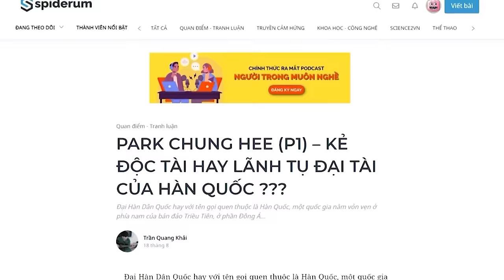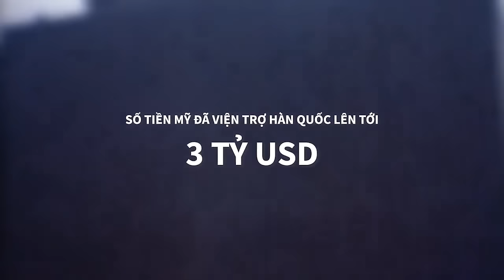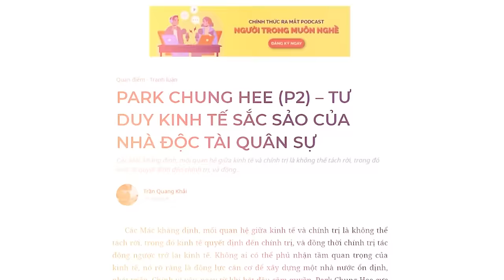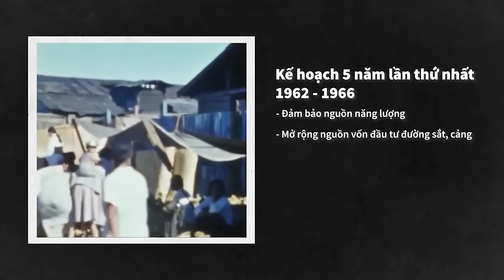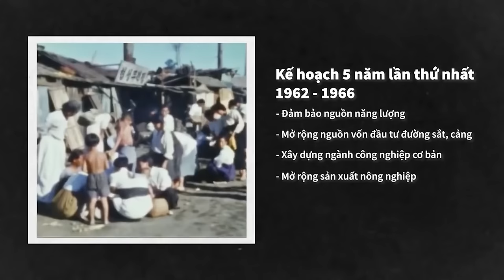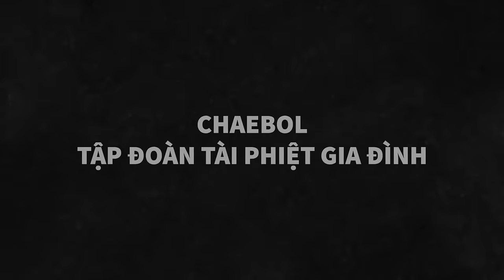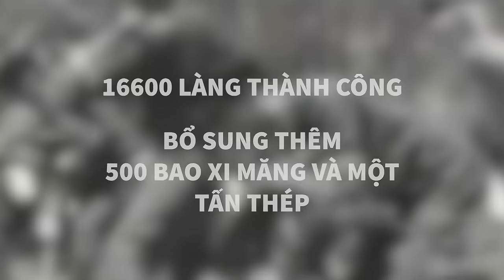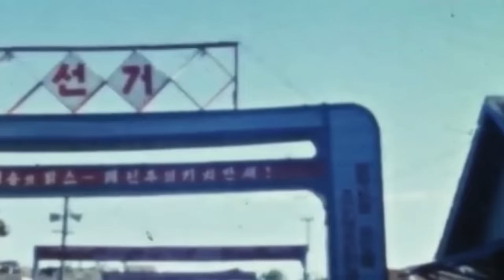Hàn Quốc KHÔNG THỂ CÓ HÔM NAY nếu không nhờ "BÀN TAY SẮT" này | Trần Quang Khải | THẾ GIỚI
📝 Bài viết gốc:
PARK CHUNG HEE (P1) – KẺ ĐỘC TÀI HAY LÃNH TỤ ĐẠI TÀI CỦA HÀN QUỐC ???
PARK CHUNG HEE (P2) – TƯ DUY KINH TẾ SẮC SẢO CỦA NHÀ ĐỘC TÀI QUÂN SỰ
PARK CHUNG HEE (END) – DI SẢN VÀ CÁI KẾT ĐẮNG CHO MỘT NHÀ ĐỘC TÀI
🌐 Link bài viết:
✍️ Tác giả: Trần Quang Khải
🎤 Dẫn video: Pinkdot
🧑🏻‍💻 Video editor: Dat Nguyen, Hikari
🕵🏻 Hiệu đính: Hải Stark

Nội dung:
00:00 - PARK CHUNG HEE (P1) – KẺ ĐỘC TÀI HAY LÃNH TỤ ĐẠI TÀI CỦA HÀN QUỐC ???
09:19 - PARK CHUNG HEE (P2) – TƯ DUY KINH TẾ SẮC SẢO CỦA NHÀ ĐỘC TÀI QUÂN SỰ
19:13 - PARK CHUNG HEE (END) – DI SẢN VÀ CÁI KẾT ĐẮNG CHO MỘT NHÀ ĐỘC TÀI